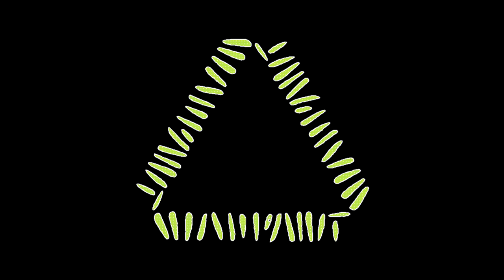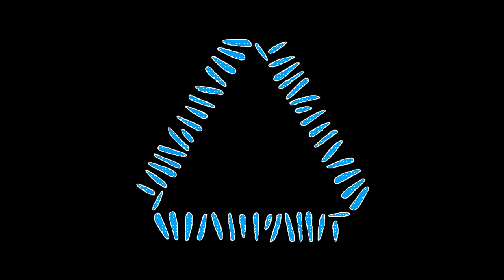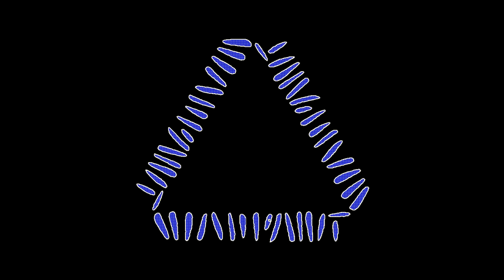Warpaint - 'Undertow' (Live 2010 Audio)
Warpaint perform Undertow for BBC Sessions in 2010.

* Flower me on Twitter? (I flower back, just let me know.)

Under Section 107 of the Copyright Act 1976, allowance is made for "fair use" for purposes such as NON-PROFIT, educational or personal use tips the balance in favor of fair use.

* GGnore tags:
WARPAINT
LIVE
UNDERTOW
BBC
SESSIONS
2010
STELLA MOZGAWA
EMILY KOKAL
THERESA BECKER WAYMAN
JENNY LEE LINDBERG
WARPLOT